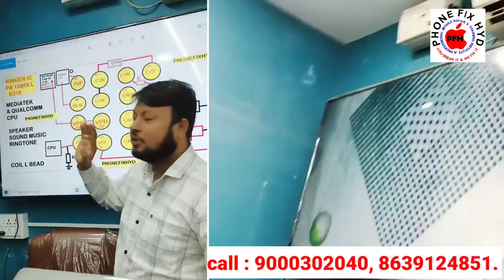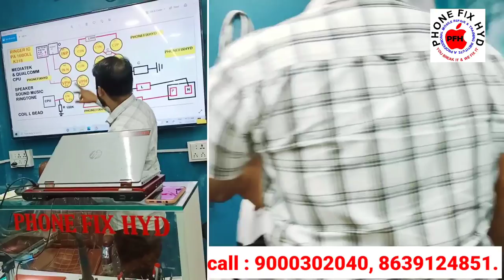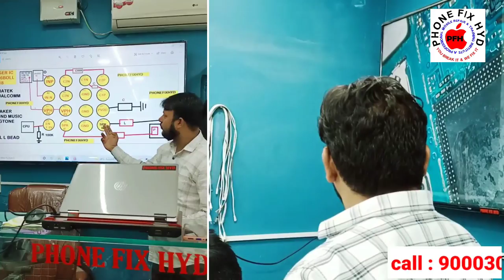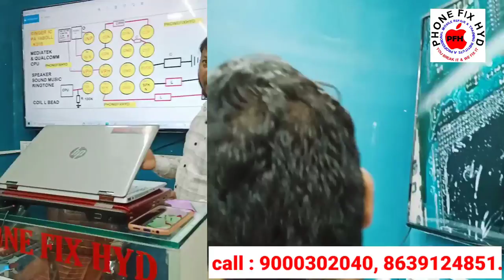#100% PRACTICAL // 100% INTERNAL CIRCUIT EXPLAIN WITH SCHEMATIC DIAGRAM || 100% REAL TRAINING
POWER KEY WAYS & TOUCH SECTION EXPLAIN BY STUDENTS LIVE CLASS || MUST WATCH @PHONEFIXHYD INDIA BEST

LIGHT SECTION EXPLAIN BY OUR STUDENT LIVE CLASS VIDEO || BEST MOBILE REPAIR TRAINING IN INDIA

MOBILE REPAIR PROFESSIONAL TRAINING IN INDIA PHONEFIXHYD @HYDERABAD TELANGANA. DAY 6Th LIVE CLASS

Y2 EMMC CHANGE MICRON TO SAMSUNG 100% WORKING WITH 2 SIM WORLD FIRST || DUAL SIM WORKING 100% WORK

PHONEFIXHYD TEAM

SEP 27Th BATCH COMPLETED STUDENT REVIEW IN TELUGU MUST WATCH CONGRATS : राजा राम

EMMC_+_HARDWARE_ADVANCED M_SAP NEW COURSE LAUNCH BY PHONEFIXHYD || MOBILE REPAIRING IN INDIA

EMMC MASTER COURSE DETAILS : CPU REBALLING
👉BLACK PASTED IC REMOVE & CLEAN
👉WHITE PASTED IC REMOVE & CLEAN
👉YELLOW PASTED IC REMOVE & CLEAN
IN EASY WAY WITHOUT ANY PIN DAMAGE
👉DOUBLE DEKKER CPU REMOVE AND INSTALLED 100% SUCCESSFUL RESULT.
👉EASY WAY OF FAULT FINDING AND TRACINIG METHOD.
👉POWERFULL DIAGNOSED METHOD.
👉EASY WAY OF SHORTING REMOVE
👉EASY WAY OF REMOVE PRIMARY & SECONDARY SHORTING.
👉100% EMMC WORK.
👉UFI & EASY JTAG PROGRAMMING.
👉SOFTWARE CLASS
👉EMMC CHANGE PROCESS
👉EMMC 90% CONSUMED.
👉ALL UNLOCKING AND FRP BY PASS METHOD.
👉ALL HANG ON LOGO SETS SOLUTION.
👉ALL EMMC ERROR SOLUTIONS.

JOIN TODAY CALL FOR DETAILS.

call or whatsapp our institute number. 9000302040, 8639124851, 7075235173.

Next batch 17th december book now
Limited seats available hurry up👍👍

Be a professional technician.

JOIN TODAY
PHONE FIX HYD
NEXT BATCH JUNE BATCH FULL
ADVANCE LEVEL INTERNAL CIRCUIT LEVEL CLASS WITH 100% PRACTICAL CLASS.
SAMSUNG DOUBLE DEKKER CPU.
HARD BLACK PASTED CPU EMCP REMOVING AND GLUE CLEANING METHOD.
SCHEMATIC DIAGRAM INTERNALLY EXPLAIN
DIRECT SOLUTION ON RUNNING PROBLEMS.
EMMC AND UFS PROGRAMING WITH UFI BOX AND EASYJTAG BOX. MEDUSA PRO
SOFTWARE BASIC TO ADVANCE CLASS ON ALL DONGLES.
👉SPECIALLY FOCUS ON FALUT FINDING AND CIRCUIT KNOWLEDGE.
SPECIALLY PRACTICAL CLASS ON MI ONLY EMMC CHANGE PROCESS.

BY PHONE FIX HYD TEAM.
JOIN FOR INTERNAL CIRCUIT LEVEL TRAINING FOR PROPER WORK.
CALL IMMEDIATELY AND BOOK YOUR SEAT KNOW LIMITED SEATS FOR NEXT BATCH ONLY 10 STUDENT IN A BATCH.

A PROFESSIONAL MOBILE REPAIR TRAINING INSTITUTE
JOIN TODAY NEXT BATCH 27TH DEC 2021.
CALL FOR TRAINING:
CALL FOR ADMISSION: